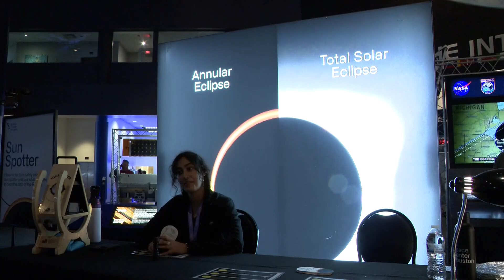The big eclipse party in town is at Space Center Houston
KHOU 11 will broadcast live from Space Center Houston on Monday. Coverage starts at noon!